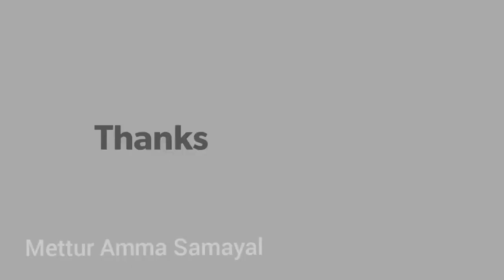Instant breakfast with bread || bread dosa recipe